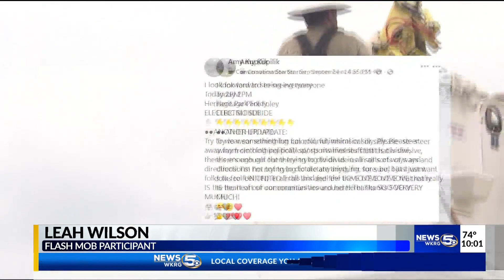Electric slide thank you dance